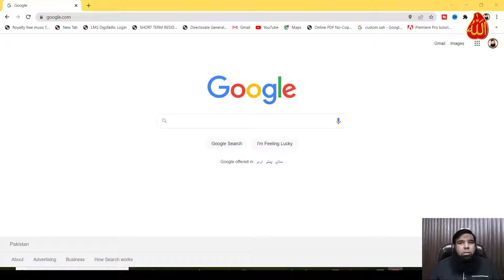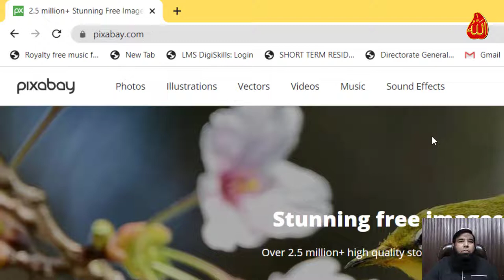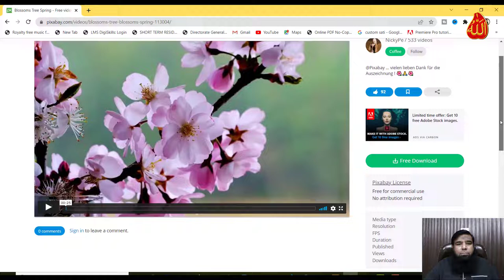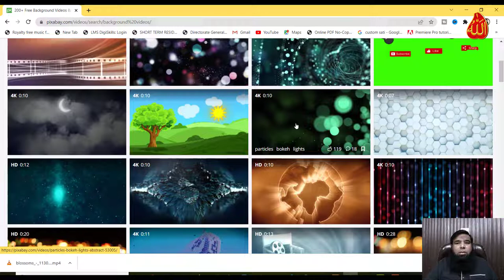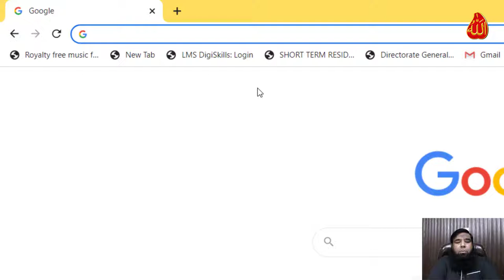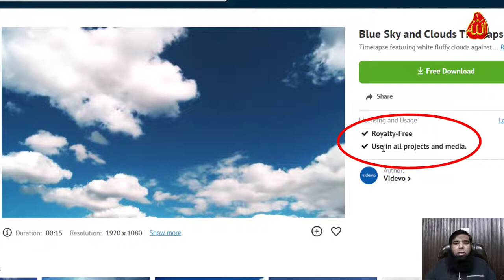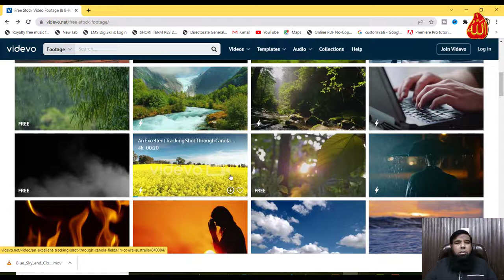How to Download Royalty Free Videos || Copyright Free Videos.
How to Download Royalty Free Videos  is a video from where you will learn How to download Copyright Free Videos from google and even you can use commercially.

when you will download royalty free videos and learn complete procedure that how to download copyright free video from google then you can use them in you tube or in any of your commercial projects.